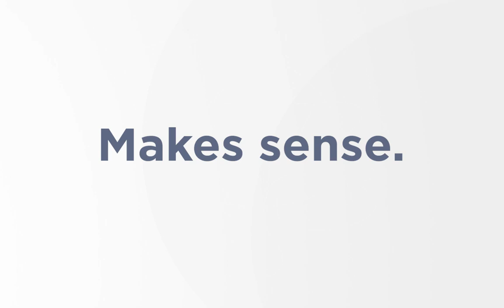劍橋心理認知衡鑑系統( CANTAB 腦神經心理學測驗)＿ MTS 視覺搜尋樣本配對作業( Match to Sample Visual Search )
MTS 視覺搜尋配對作業，適用於檢測注意力集中、圖形搜尋及配對的能力，這也會需要
視覺工作記憶( working memory )的能力，因此與這些認知能力相關的疾患都可以檢
測，尤其針對注意力( Attention )的部分。

CANTAB劍橋神經心理認知評估，可透過本設備&測驗內容，讓您客製化觸控螢幕問卷，且快速、無紙化的統合評估記錄分析。

應用領域：CANTAB心理測驗  CANTAB腦神經心理測驗   劍橋神經心理測驗  心理衡鑑  神經認知評估  神經心理  臨床認知評估  ADHD   CAD  Dementia   Schizophrenia  強迫症  認知固著  癡呆症  過動症  精神分裂症  心理評量  心理評估  藥物濫用  認知測驗  記憶測驗  注意力測驗  阿茲海默症評估測試  記憶認知量測  心理認知評鑑  實驗心理學  認知神經科學  心理學測試  行為科學研究  劍橋神經心理測試  心理健康疾病  帕金森氏症測試  行為測驗  記憶力測試  執行功能測試
決策測試  社會認知測試  感應測試  ADHD過動症  阿茲海默症早期  學習記憶  自閉症  憂鬱症  癲癇  精神分裂症  創傷性腦損傷  注意力不足過動症